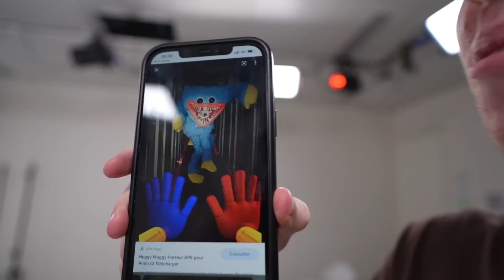LE DERNIER QUI SORT DU CARRÉ GAGNE 1000€ (ft. Chocoh,Rayton,Toinelag,PJP...)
Particpant :  @dhm2.0 @powerjumper @RAYTON_officiel @Chocohoff @Noa_Dorian @EvannLife @SoDLire @toinelag

LE DERNIER QUI SORT DU CERCLE GAGNE 1000€ (ft. Chocoh,Rayton,Noa,Power jumper...)
Mes anciennes vidéos :

- Cache cache dans une des plus grandes Villa d’Afrique du Sud

Defile de mode :
Code de la map 16 joueurs  : 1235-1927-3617

Code de la map 50 joueurs : 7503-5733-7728